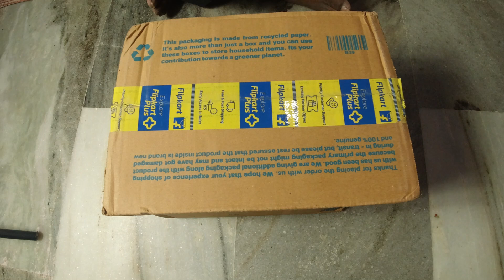Sony a 6000 review Unboxing /Still Worth buy in 2020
Hello friends in this video we buy new Sony a 6000 camera and unboxed it in the sony a 6000 bis a budget small camera with many features at its best and cheap price . sony a6000 has face identification feature. sony is the best camera in 2020 stil in the market at its price and quality
is sony a6000 worth buying in 2020